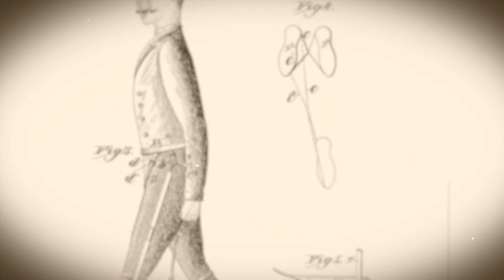Breaking Down the Exoskeleton: From Sci-Fi Fantasy to Real-World Impact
This is a segment from an interview with the Exoskeleton Report's Borislav "Bobby" Marinov on what are exoskeletons, exosuits, and wearable robotics devices, how science fiction has influenced them, and what can these wearable contraptions realistically do for us now?

Special thanks to the Wearable Robotics Association, which paid for the professional editing of this clip.

Transcript: Exoskeletons are the coming physical Revolution! So an exoskeleton is a wearable device that's completely independent like a backpack that stays on you and it provides some sort of a physical assistance or resistance between one or more joints of the human body. The theory behind exoskeletons is more than 120 years old at this point there are patents that go way back. Where exoskeletons are used right now is primarily manufacturing, anything that has repetitive tasks in a controlled environment and similarly in physical rehabilitation settings where again you have a controlled environment where you're trying to get people to repeat the same motion over and over again.

You're mixing business with psychology with engineering and with biome mechanics with a touch of anthropology, history, and sociology, and you're trying to combine all of that and call it the exoskeleton industry and or exoskeleton market. That's tough. That is that is difficult to absorb and fundamentally that makes this field so challenging that this is interdisciplinary.

There's no question that fantasy, including Hollywood movies and books, always drives innovation, so it's a double wedge thought on the one hand you want to have fantasy devices that really challenge human imagination, but on the other hand then you have to explain what is real and what is possible the best way to think of it. [For example] if you've seen vehicles only in James Bond movies or Fast and the Furious franchise, you expect them to fly, you expect them to go into space, shoot missiles, and that is not what real vehicles and real cars are capable of doing. Similarly, with exoskeleton technology, we've seen exoskeletons that fly exoskeletons that provide superhuman strength or bounce off bullets and laser beams, and that is not what the technology will be able to do for decades to come, but it doesn't mean that they're useless.

Exoskeletons can change the world. Exoskeletons can change how we perceive work and aging and physical rehabilitation, but none of this is going to happen if people don't know that they exist, and [people need to discover that] the technology is here, and it extends beyond science fiction, and that's what the exoskeleton report is trying to change.